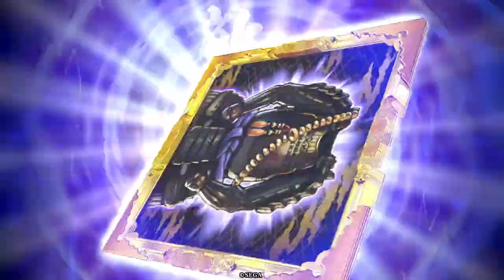英傑大戦(小松姫)